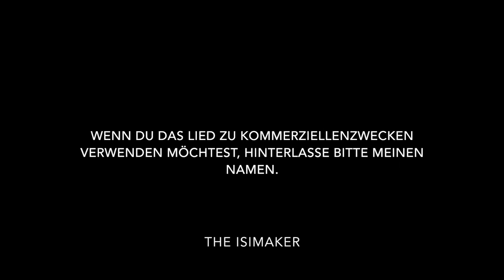The Isimaker - Only You